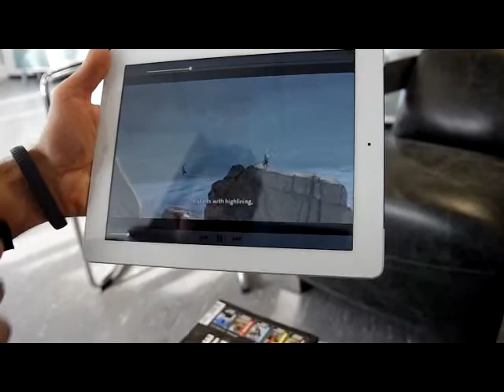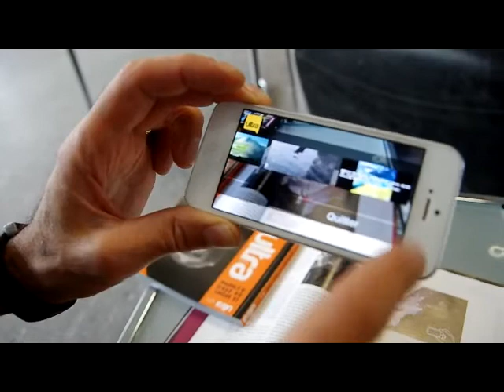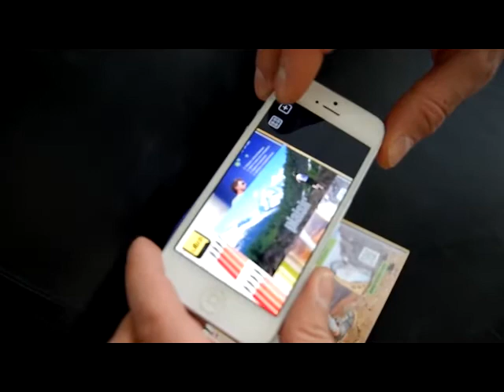Application Ultra Mag (App Store)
Demo FHM lecture augmentée 14/11/13
Voici une vidéo de la version prototype de l'application Ultra Mag en novembre 2013
L'application finale est disponible dans l'appstore depuis le 8 mars 2014 avec des fonctionnalités supplémentaires, la lecture augmentée est présente depuis le numéro 2 (cherchez les icônes ;)).
Actuellement le #3 est en kiosque, et le #4 sort le 15 mars.

 Il vous suffit de posséder un appareil compatible (smartphone ou tablette  Apple pour le moment) sur lequel vous aurez au préalable téléchargé l'appli Ultramag (sur l'AppStore donc), de lancer l'appli, puis de survoler les pages du magazine sur lesquelles le logo « lecture augmentée »  apparaît, et miracle, la vidéo correspondante se lance sur votre appareil. Reste à double-taper pour la visionner en plein écran. Cette application sera enrichie d'autres fonctionnalités au fil des mois : téléchargez les mises à jour pour rester à la page.